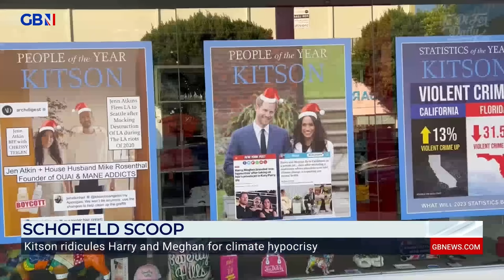Omid Scobie's book won't be the "Endgame" for the Royal Family he's hoping for | Kinsey Schofield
'I think people are over the complaining of Harry & Meghan. This book will shake things up a bit, but I don't think this book is the "Endgame" for the Royal Family, as much as Omid Scobie hopes it is.'

Kinsey Schofield joins Mark Dolan to discuss Omid Scobie's new Royal book.